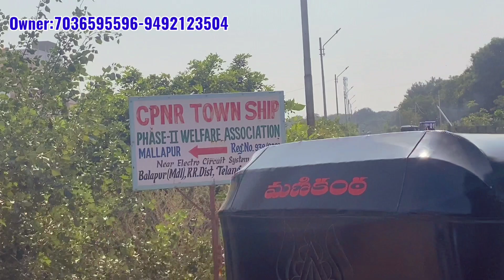బాలాపూర్ మెయిన్ రోడ్ కి అతి దగ్గరలో తక్కువ రేట్ లో ఇల్లు || Balapur G+1 Houses || Hyderabad Houses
2 bhk flats
2 bhk flats in delhi
2 bhk flats for sale in hyderabad
2 bhk flats in hyderabad
2bhk flats in hayathnagar
2bhk flats for sale in hayathnagar
2bhk flats for sale in vanasthalipuram
2bhk flats for sale in kukatpalli
2bhk flats for sale in lb nagar
Moosarambagh houses
2bhk flat for sale in uppal
2bhk flats for sale in nagole
2bhk flats for sale in peerzadiguda
3bhk flats for sale in uppal
3bhk flats for sale in nagole
2bhk flats for sale in adibatla
Majeedpur
Turkayamjal
Manneguda
Uppal flats
2bhk flats for sale in uppal
Peerzadiguda real estate
Pratap singaram houses
2bhk houses in uppal
100 sq.yards houses in hyderabad
Hyderabad old houses
Secunderabad old houses
Old bowenpally old houses
Low cost houses for sale in secunderabad
Low cost houses for sale in hyderabad
Old bowenpally
Secunderabad
Secunderabad old houses for sale
Ranjith properties
Adibatla
Kongara kalan
TCS adibatla open plots
Hayathnagar rental properties
Kothapet houses
Commercial properties in Hyderabad
Ranjith properties
3bhk flats for sale in hayathnagar
Hayathnagar flats
Hayathnagar houses
Kothapet
2bhk houses vanasthipuram
Houses for sale in vanasthalipuram
Vanasthalipuram houses
Low cost houses in vanasthalipuram
Almasguda
Bn reddy
Almasguda independent house for sale
Bn reddy nagar independent houses for sale
Hyderabad almasguda
Balapur x road house for sals
Old houses balapur
Balapur plots for sale
Duplex houses
Villas for sale
Duplex houses for sale
Hyderabad houses for sale
Gated community houses for sale